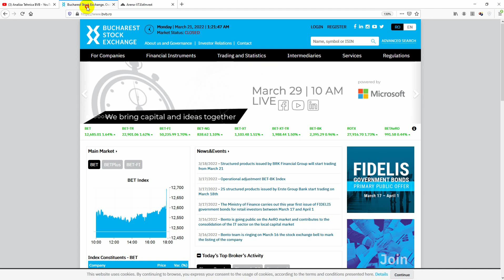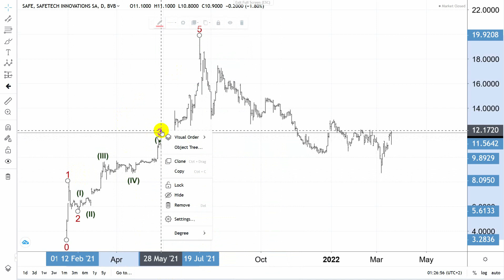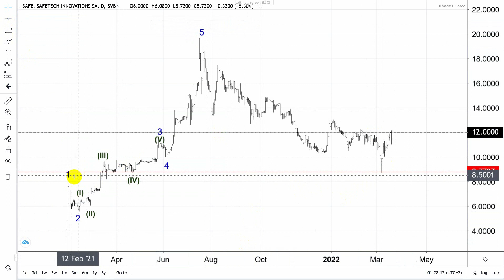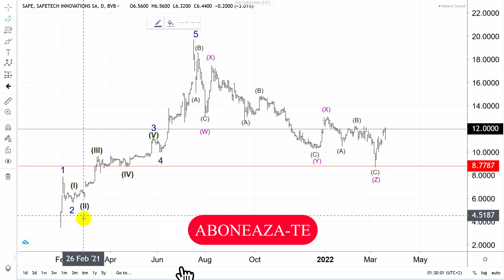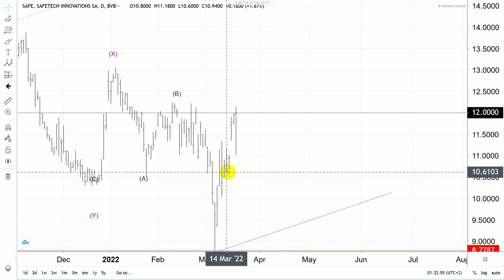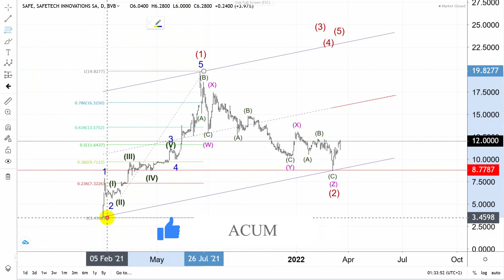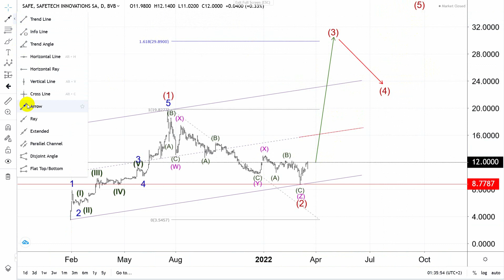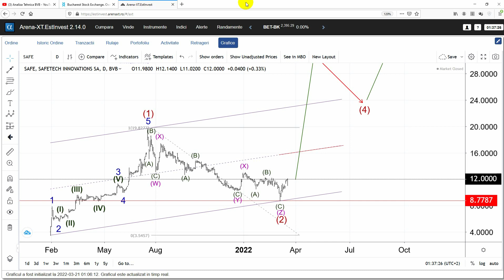SAFE.Analiza Tehnica BVB.Investitii in Actiuni 2022.Bursa de Valori Bucuresti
Asigurati-va ca va abonati astfel incat sa nu ratati videocliurile mele zilnice si urmareste videourile mele pe canalul Analiza Tehnica Bursa de Valori
In acest video,va prezint analiza mea tehnica pe emitentul SAFE.Analiza Tehnica BVB Investitii in Actiuni 2022.Bursa de Valori Bucuresti si daca  sunteti interesati de analizele mele tehnice va puteti abona cu incredere pe acest canal Analiza Tehnica Bursa de Valori Bucuresti
     Acest canal Analiza tehnica Bursa de Valori Bucurest are doar un scop informativ,neconstuind o recomandare de cumparare a unor instrumente financiare  si nu isi asuma nici un fel de obligatie pentru eventuale pierderi suferite in urma folosirii acestor informatii.